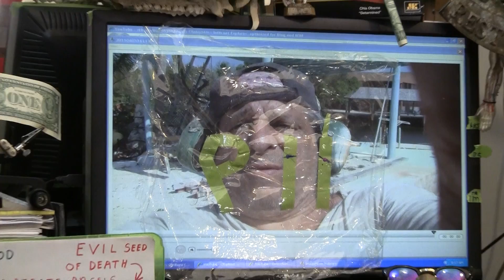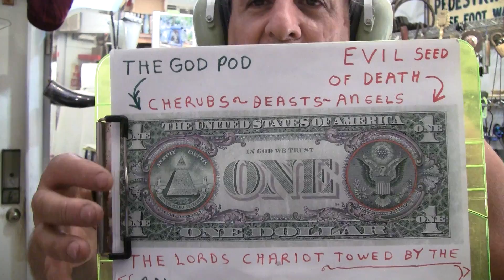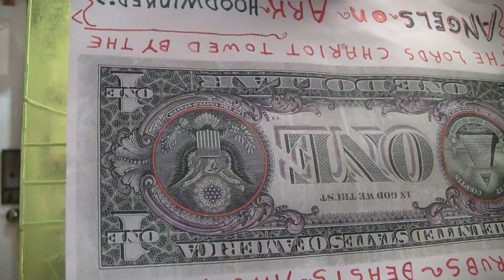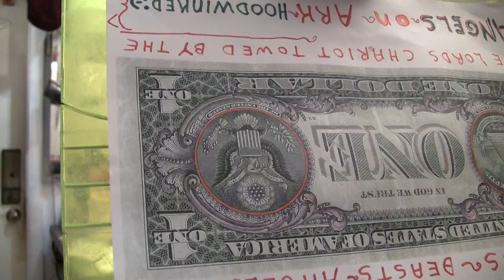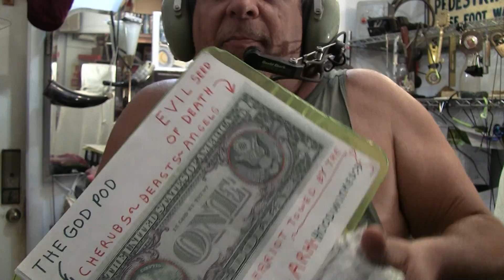1Bill Pink Floyd & King James Bible are different Facets of God but no God taught in Church 20110606